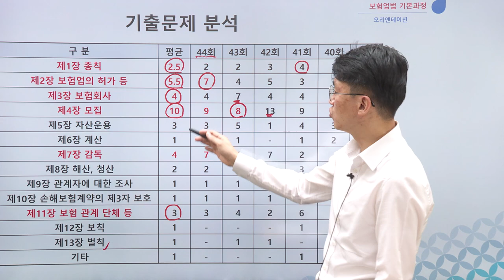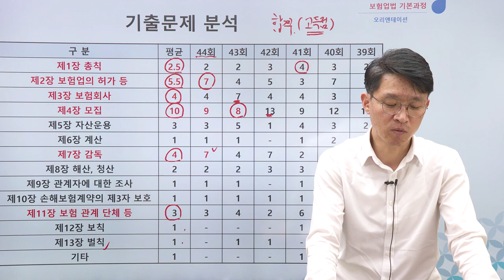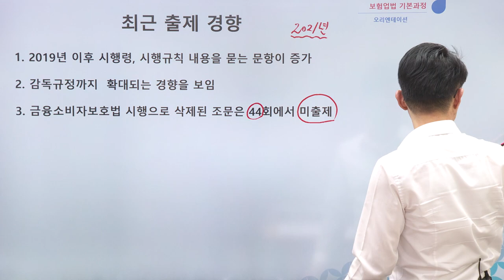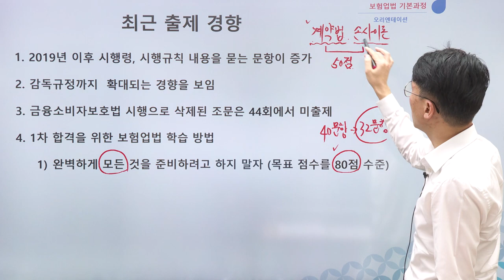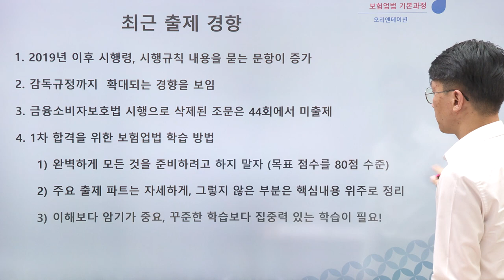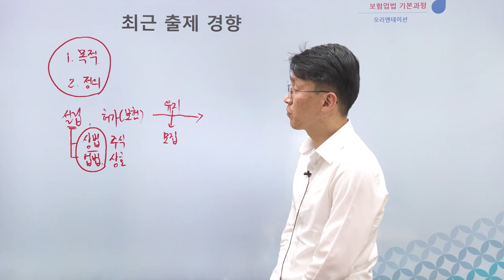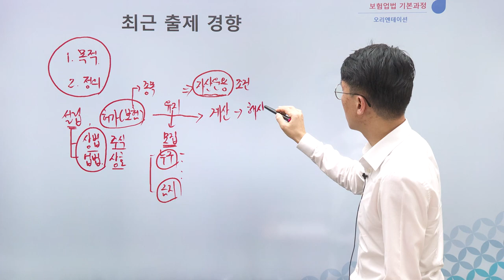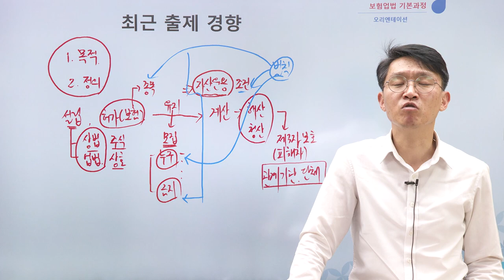[2022] 1차 보험업법 기본강의